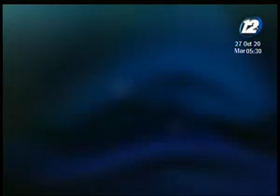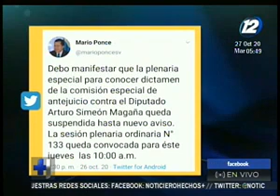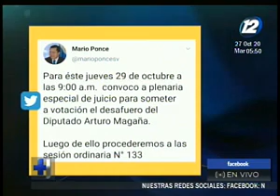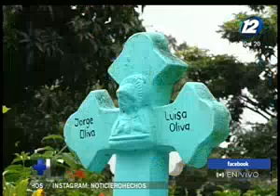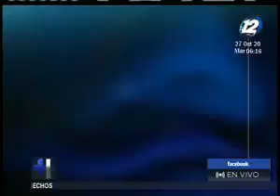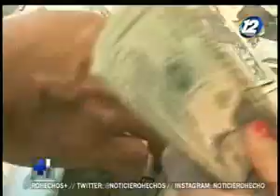Hechos AM: Programa del 27 de octubre del 2020